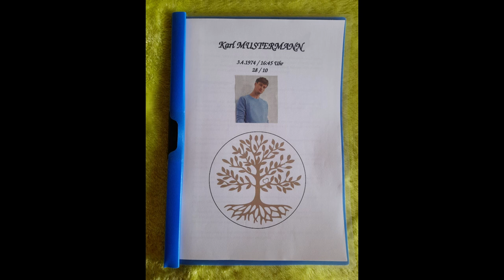Heilsame Klänge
Die einzigartige Klangbehandlung mittels Stimmgabelfrequenzen ist ein kraftvolles Werkzeug - genannt die pentalogische Klang-Energetik. Das Besondere bei der pentalogischen Klang-Energetik ist, dass die Stimmgabeln bezogen auf das Geburtsdatum gewählt und am gesamten Körper durch Tonakupunktur eingesetzt werden. Ein heilsamer Raum entsteht und bringt dich und dein Leben wieder in Einklang.

Nimm dein Glück selbst in die Hand!